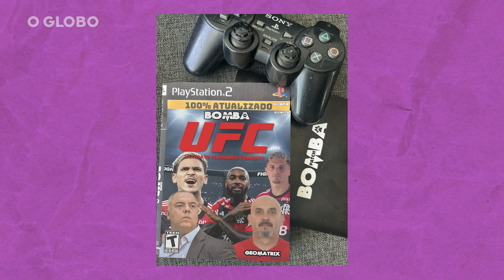A derrota do Flamengo e a crise de Sampaoli | ENTENDA A TREND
Você sabe por que a palavra Flamengo está entre os assuntos mais comentados do Twitter e do Google?

O São Paulo é o campeão da CopadoBrasil de 2023, mas as discussões sobre a crise do rubro-negro roubaram a cena. Há uma grande especulação em relação a queda do técnico Jorge Sampaoli e manifestações de insatisfação em relação a diretoria do clube. Mas, esse clima instável não é de hoje...Aperta o play e vem entender tudo o que está acontecendo no Ninho do Urubu.